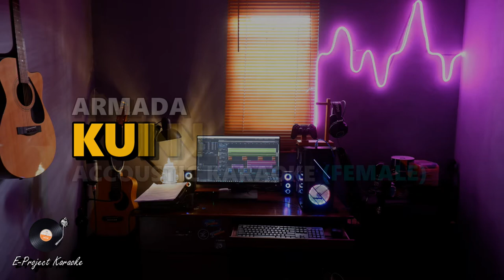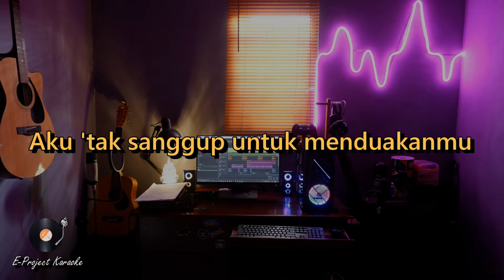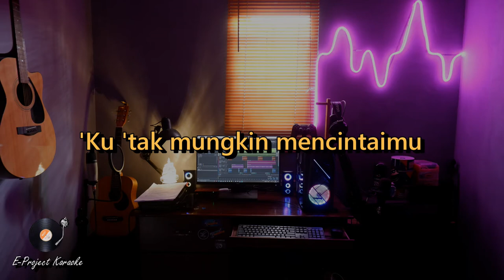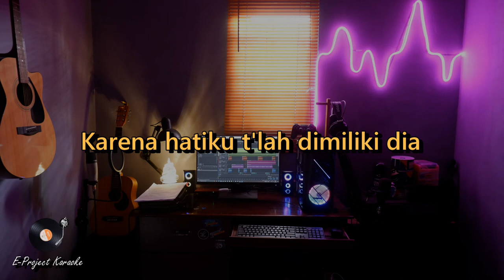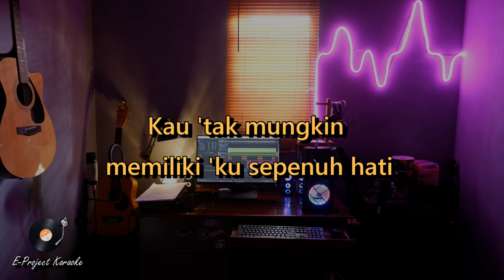KARAOKE KUINGIN SETIA - ARMADA (FEMALE) | E-Project Karaoke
Halloo guys, selamat menikmati Musik karaoke Versi kami yaaa,
kalo ada yang mau make instrumen ini buat cover lagu sendiri atau buat apapun, silahkan, monggoh, yang penting Subscribe,Like dan komen yaaa, dan cantumin link Video ini/cantumin channel E-Project Music di konten kalian yaa, terimakasih.
enjooy!
Song  : Armada - Kuingin Setia
Chord From : G

Salam kenal dari kita E -Project Music, semoga kalian terhibur dengan video-video kita, kita terus belajar untuk lebih baik lagi di tiap-tiap video yang kami buat, terimakasih selalu menonton dan mendukung kita, tinggalkan saran/kritik kalian dikolom komentar, dan Jangan lupa Like & SUBSCRIBE yaaa

haruskah kita berakhir cukup sampai disini,
dan lagi cover,
haruskah kita berakhir cukup sampai disini cover,
dan lagi lyla cover,
haruskah kita sudahi cukup sampai disini,